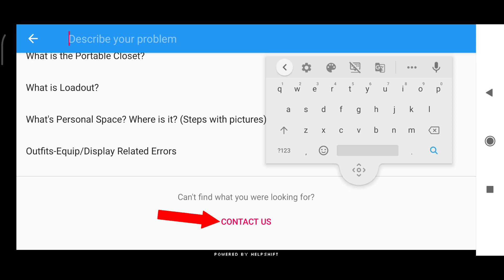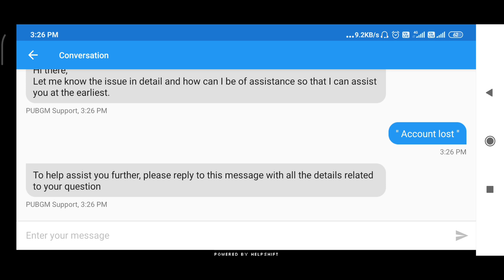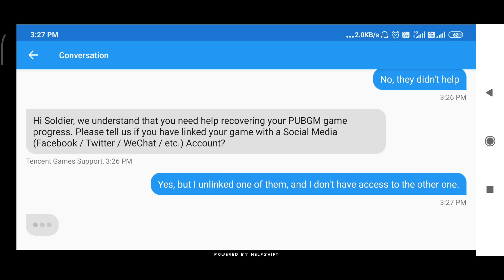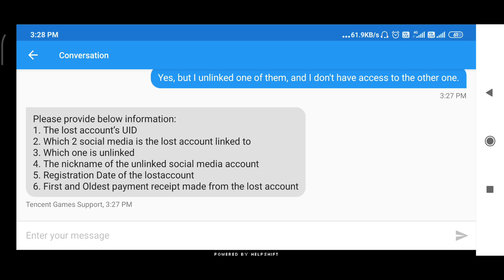Fix Pubg Unlink Account | How To Recover Pubg Unlink Account | Pubg Unlink Account Problem Solve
Clan Name - 1Minute

Friends, In This Video I Try To Tell You More About PUBG, PUBG Mobile, PUBG Mobile Season 12 Leaks, Playerunknown's Battlegrounds, PUBG Game, PUBG Mobile All RP Mission Explain, PUBG Tips And Trick, PUBG Mobile Season 12 A to Z All Leaks Are Here Etc. Hopefully, You Will Find This Cool Video.

PUBG Mobile New Event Carton Rangers | PUBG Mobile | New Event | Carton Rangers | How To Get AG Card

अरे यार! BC AKM में 6x लगा था, नहीं तो मार देती | How To Use Auto-Equip Scope In PUBG Mobile